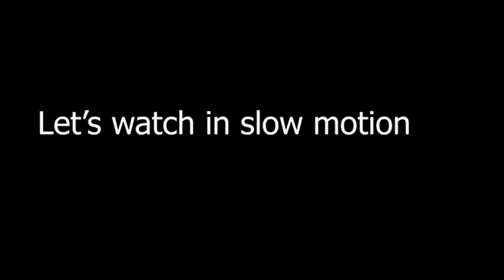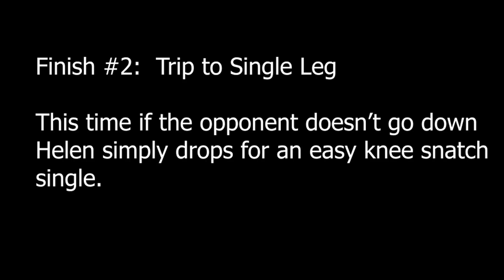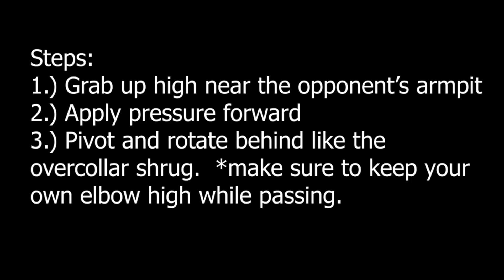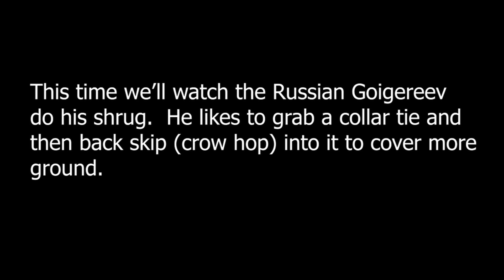Overcollar Shrug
Check out the overcollar shrug with clips of Daton Fix, Helen Maroulis, and several foreign wrestlers (Chamizo, Asgarov, and Goigereev).